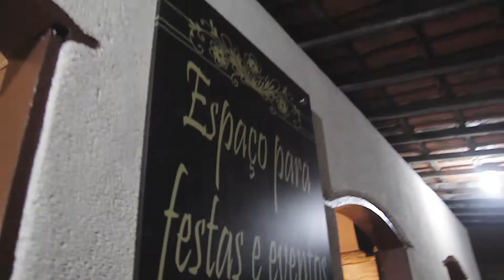Festa linda de 15 anos - Yara {Trailer}